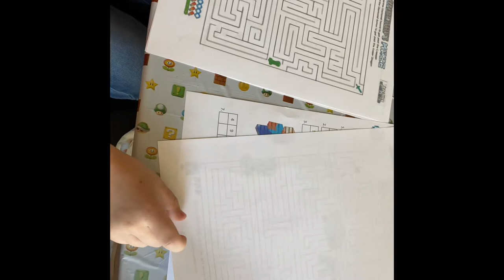Minecraft Birthday Party!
Happy 6th birthday Draygen! That Minecraft cake was fun to make! It turned out better than I expected.